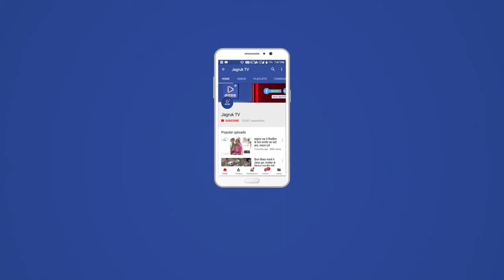सिणधरी: राजनीतिक द्वेष भावना से एक साथ चार डॉक्टरों का स्थानांतरण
सिणधरी उपखंड क्षेत्र के सामुदायिक स्वास्थ्य केंद्र मैं डॉक्टरों के साथ पद हैं जो राजनीतिक द्वेष भावना से एक साथ चार डॉक्टरों स्थानांतरण होना सिणधरी की जनता के साथ बहुत बड़ा धोखा हुआ है स्थानांतरण को लेकर सिणधरी उपखंड अधिकारी को मुख्यमंत्री के नाम ज्ञापन दिया गया बाद में cac के आगे अनिश्चितकालीन धरना शुरू किया  जिला परिषद सदस्य हंसराज प्रजापत ने कहा राजनीतिक द्वेष भावना से डॉक्टरों का स्थानांतरण करना सिणधरी की जनता के साथ में खिलवाड़  है इस अवसर पर उन्नति संस्था डारेक्टर तोला राम चौहान व्यापार मंडल अध्यक्ष पारस मल खण्डेलवाल मुकेश मुडण  सवाई सिंह सांखला जोगा राम जी सारण दिपक मसानिया भरत कुमार गर्ग  मितेश यति रमेश कुमार गर्ग जेठा राम बोस  जुजाराम मईया  भगाराम तरड जगदीश लुखा चनणाराम  मुढ दिनेश चौधरी गोतम माली  सहित कई कार्यकर्ता उपस्थित रहे